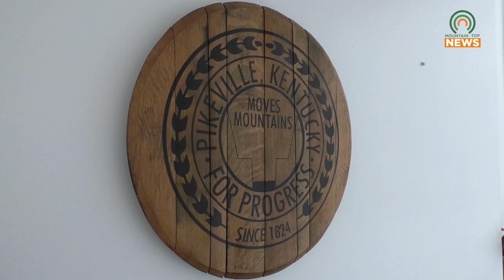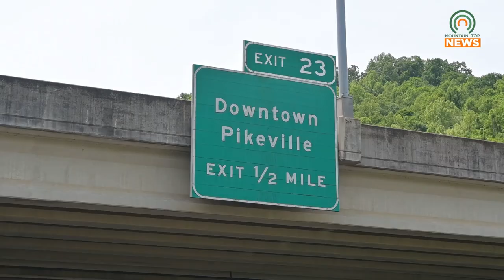City of Pikeville Discusses Cannabis Distribution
The City of Pikeville recently discussed the implementation of cannabis distribution.